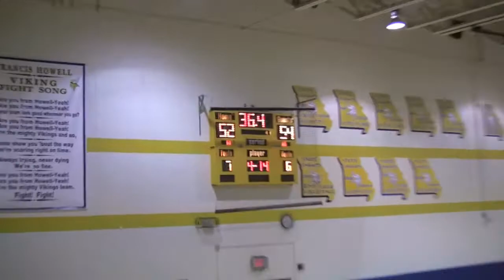Cater2012 FH GAME Dec14 HD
George Cater early in the season Junior year